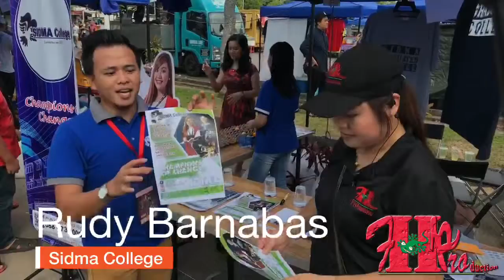URANG KITA PUN BULI BAH ( institut pengajian )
FH Production mempromosi Food Truck sempena konsert kupi-kupi.fm bersama wartawan dan artis Sabah Ruth Gidion

Ingin mempromosikan produk anda, whatsapp kami di 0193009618. kita atur sampai jadi...

- anda ada program dan mencari siaran langsung yang santai untuk merakam suasana acara anda.. cari kami...kita atur sampai jadi...

More live streaming on konsert Kupi-Kupi.fm at KDCA 2018